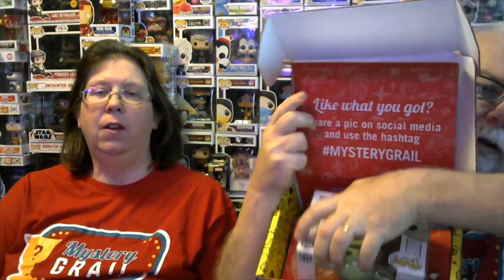Another Mystery Grail unboxing 0509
Funko Pop collecting is what we do. Mystery Grails are only a small part of the fun.